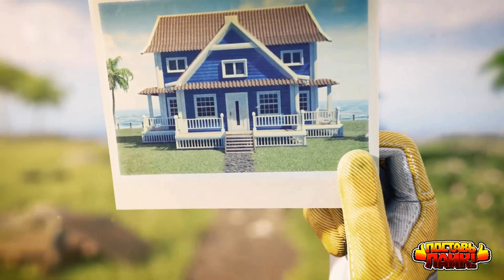ТОП 10 ИГР СТИМА 2023 В, КОТОРЫЕ СТОИТ ПОИГРАТЬ.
Ищите ТОП 10 лучших игр стима 2023 года, которые уже вышли на ПК и в самом steam, и не знаете, в какие 10 лучших игр стима 2023 года поиграть? Тогда смотрите и добро пожаловать. В этом видео собраны 10 лучших игр стима 2023 года. В котором, представлены не давно вышедшие тайтлы, которые успели завоевать высокий рейтинг у игрового сообщества. Этот «ТОП 10 ИГР СТИМА 2023 В, КОТОРЫЕ СТОИТ ПОИГРАТЬ» собран так, чтобы все геймеры могли воспользоваться данной подборкой.
00:18 - Kingdom Eighties
01:01 - Laysara: Summit Kingdom
02:00 - Lies of P
03:26 - House Flipper 2
04:08 - Wizard with a Gun
04:55 - Gord
05:48 - Hammerwatch 2
06:50 - Shadow Gambit the Cursed Crew
07:36 - Testament: The Order of High-Human
08:50 - Sea of Stars
09:55